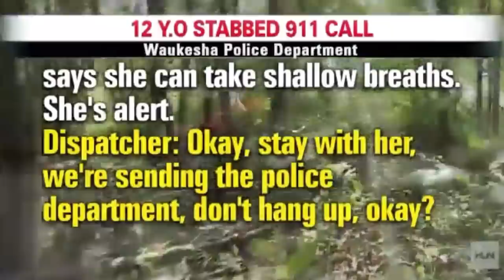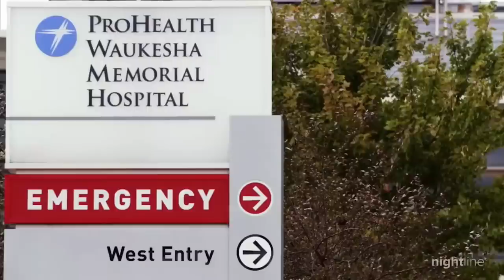Slender Man Stabbing | A Scary Story That Came to Life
Today's video involves 3 little girls, Anissa Weier, Morgan Geyser, and the Victim Payton Leutner. This is about the Slenderman Stabbing. (More videos and interviews linked below)

Todays look is a Charlotte Russe To & Fashion Nova Leggings, Walmart Earrings, & Shop Hopes Necklace (Longer chain) and Fashion Nova Layered Chains. My makeup look is just Eyelash Extensions, Milani Luminoso Blush, and Becca Blurring Face Powder and Fenty Beauty Lip Gloss. I am also wearing Kiss Gel Fantasy Press on Nails I got from Walmart and I use the Bondini Glue from Amazon.

Mailing Address:
Pensacola, FL
32516

📔My Ebook:

🎁Amazon Wish List:

🎶 MUSIC 🎶